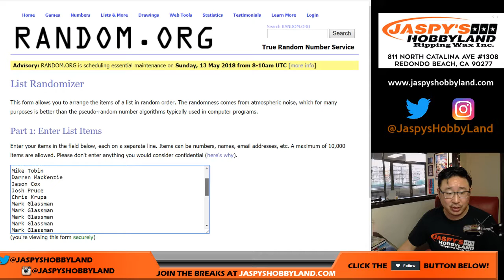Th., 05/10/18 - 76ERS Spot Random #5 ('17-'18 NT NBA PYT5)